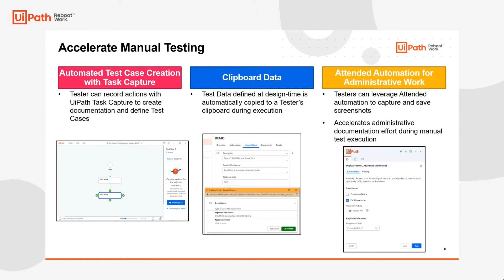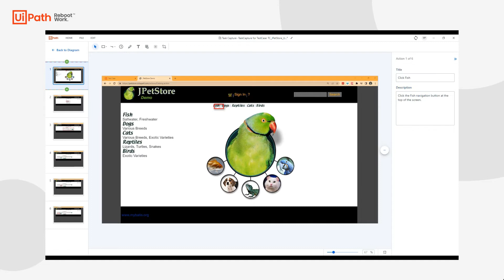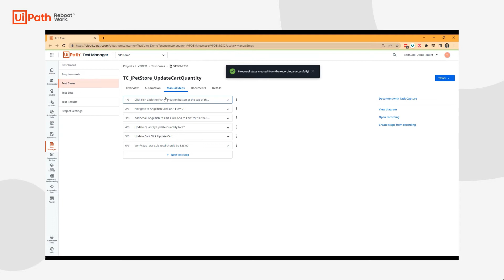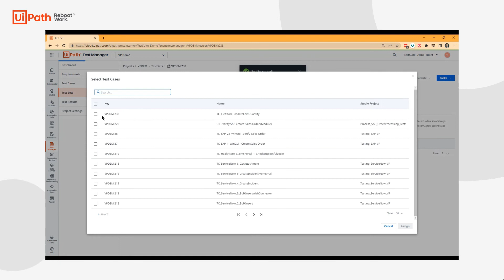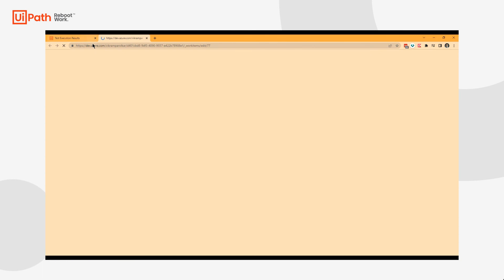UiPath Test Suite: Automation-Assisted Manual Testing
We know organizations won't be able to automate everything from Day 1. However, even Manual Testing doesn't need to be 100% manual. With the UiPath Automation Platform, testers can still accelerate manual testing:
1) Task Capture Integration - Automatically generate Manual Steps
2) Clipboard Data - Test Manager automatically allows you to pre-input test data into a testers clipboard during execution
3) Attended Automation - automate capturing, saving, and OCR of screenshots so testers don't have to jump back and forth between screens